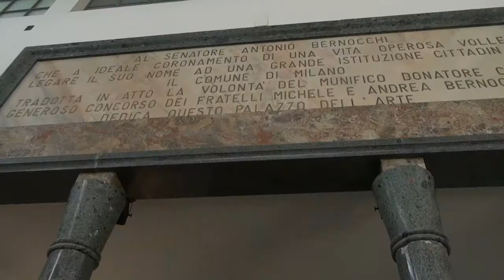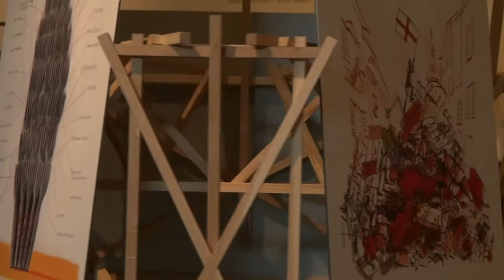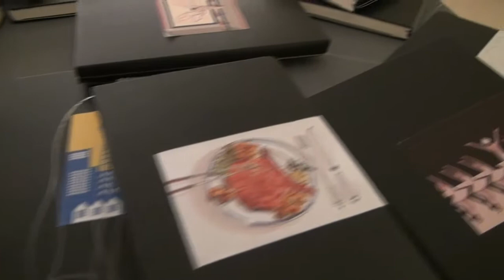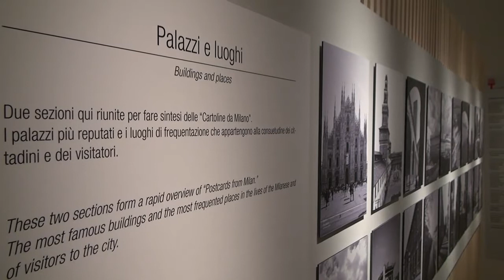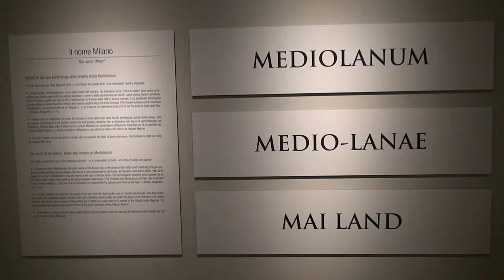LIVEon4G VII Triennale Design Museum Live di Stefano Mirti con Andrea Cancellato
Ospite a questo terzo appuntamento con Stefano Mirti, il direttore della Triennale Andrea Cancellato. Seguono interviste al Sindaco Giuliano Pisapia, al Presidente della Triennale Claudio De Albertis e a Luisa Collin del Politecnico di Milano.